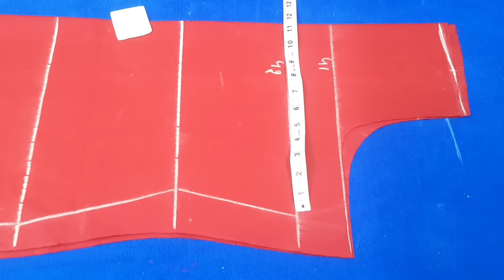बस यह फार्मूला लगाओ ना शोल्डर गिरेंगे ना कभी आर्महोल में झोल आएगा | Kurti Cutting Tips For Beginners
बस यह फार्मूला लगाओ ना गला गिरेगा ना कभी आर्महोल में झोल आएगा | Kurti Cutting Tips For Beginners.

about video

namaskar doston aaj ki video mein maine aapko Gale se sambandhit yani ki galat kyon girta hai aur armol se sambandhit yani ki arm hole Mein jhol kyon aata hai ine sabhi points ko detail Mein explain kiya hai agar aap yah video pura dekhenge to Na To kabhi aapke har mod Mein jhol aaega aur na hi gala girega is tarike Se video Ko banaya hai agar aapko hamari video pasand aati hai to aap hamari video ko like Karen and comment Karen aur channel ko subscribe Karen and jyada Se jyada share Karen thank u so Mach.